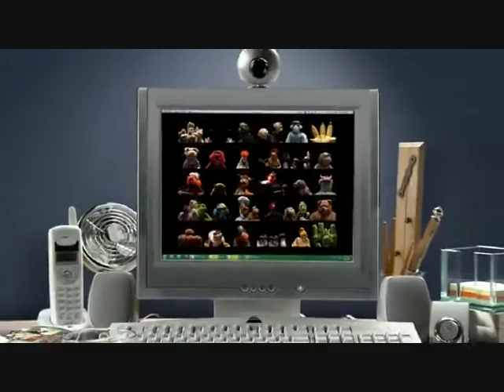The Muppets - Bohemian Rhapsody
Bohemian Rhapsody Preformed by Queen and The Muppets